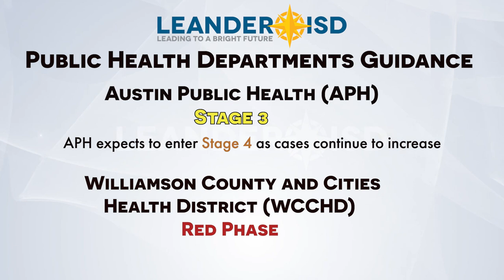Superintendent shares update on COVID-19, recommends masks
We recommend all of our students and staff wear masks to start the 2021-22 school year, in alignment with the recommendations from our local health departments. Hear Superintendent Bruce Gearing, Ed.D. explain this important decision as we work to open the 2021-22 school year safely for all students, including the 21,000 under the age of 12 and not eligible for the COVID-19 vaccination.